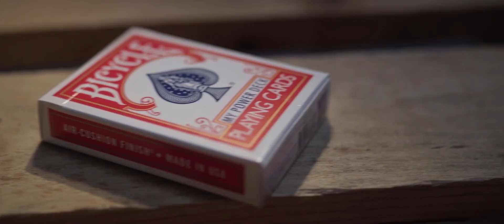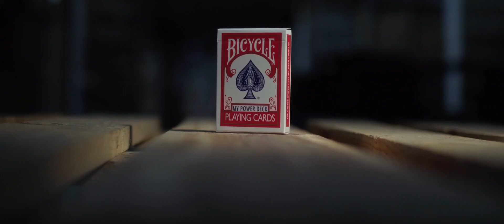My Power Deck by Jordan Victoria 3